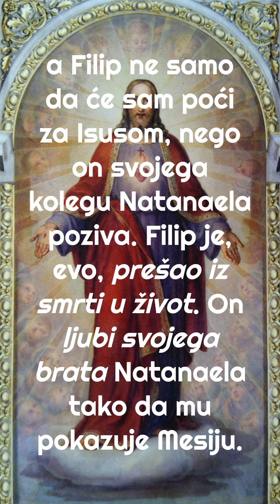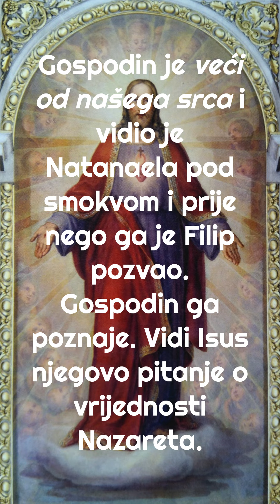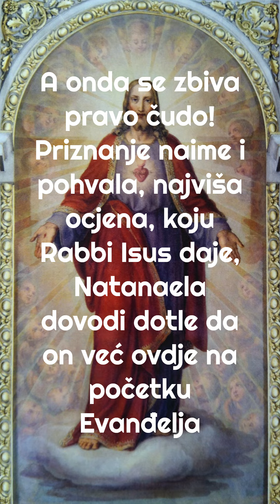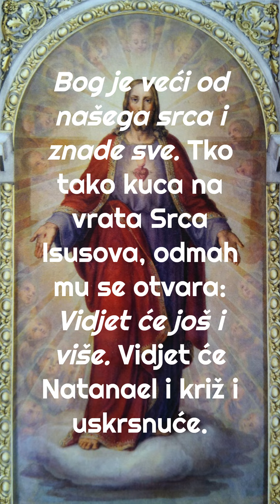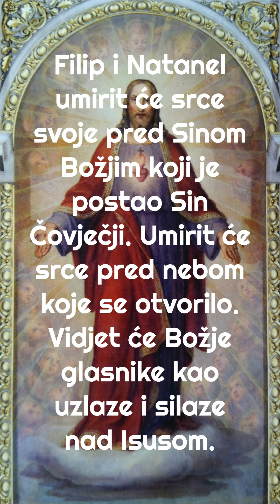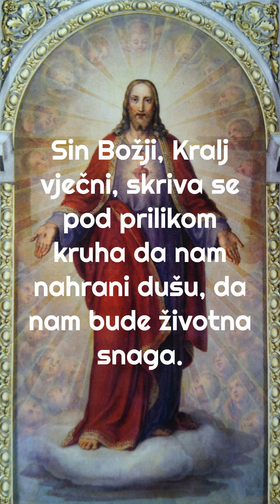Veći od našega srca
O sadržaju, značenju i aktualnoj teološkoj poruci liturgijskih čitanja na 5. siječnja: 1 Iv 3,11-21; Iv 1,43-51
p. Niko Bilić, SJ
Ilustracija: J. A. Kastner, Srce Isusovo (Bazilika, Palmotićeva 31, Zagreb)
Glazba: Angels We Have Heard on High by @keysofpeace